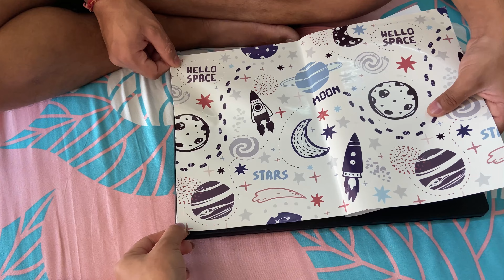Boring Laptop To Intresting Laptop🥰 || Cute Laptop Sticker😍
How to turn boring laptop into intresting laptop. Laptop sticker from Flipkart.